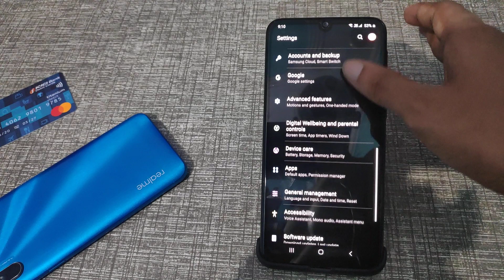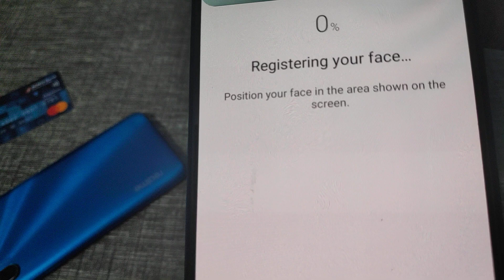How to set Face lock in samsung galaxy m31,samsung m31 face lock set kaise karen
how to set face lock in samsung mobile infotak online